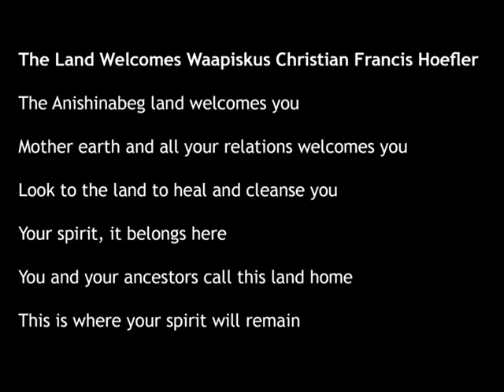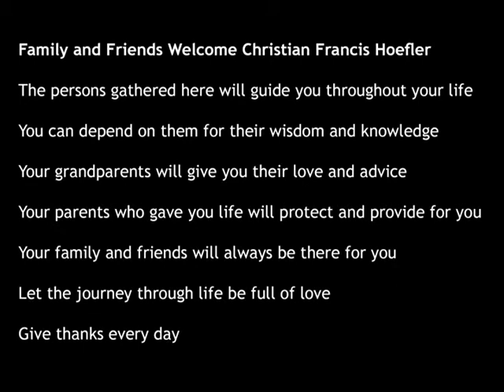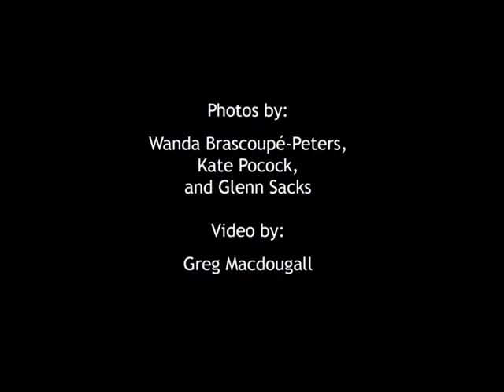Anishinabeg Walking Out - Christian Francis Hoefler, Waapishw - June 21, 2014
At Vincent Massey Park, Ottawa Ontario, Anishinabeg Territory.
Over the centuries Anishinabeg children participated in the walking out ceremony. Soon after a child can walk and sometime in the early spring, children participate in walking outs. The purpose of the walking out is to prepare children for life, to introduce the child to the land and to their families and communities.